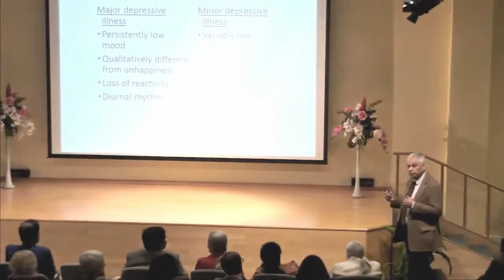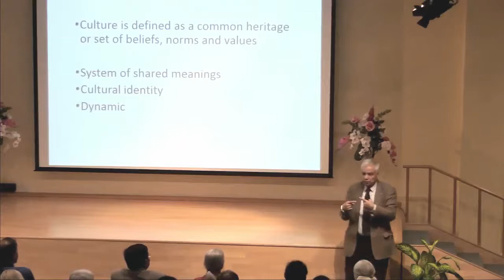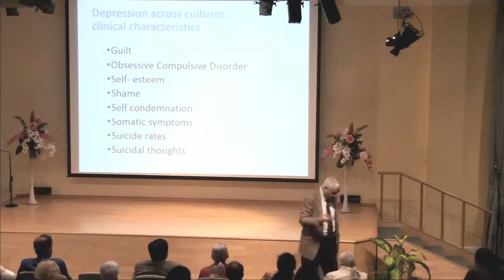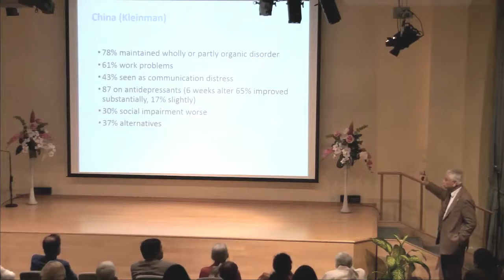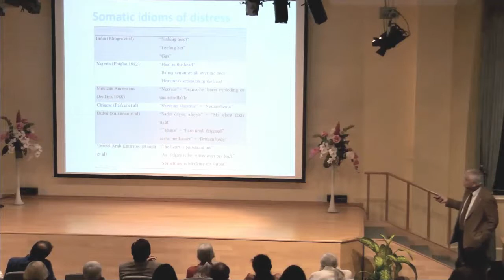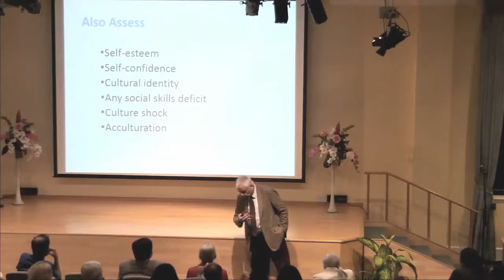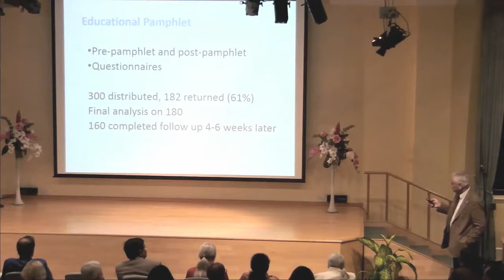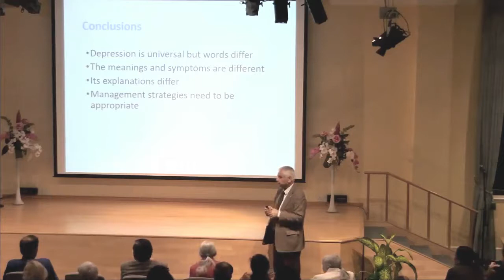CULTURAL IDENTITY AND DEPRESSION: A HELP OR HINDRANCE?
The Janki Foundation Annual Lecture - Nov 2017: Presentation by Professor Dinesh Bhugra CBE, President of World Psychiatry Association (2014 to 2017) followed by a conversation with Sister Jayanti; Chaired by Neville Hodgkinson.

The cultures into which we are born and grow form a fundamental part of our sense of identity, and help to determine how we think and feel, and interact with one another. Sometimes an individual finds it hard to fit in with cultural demands, through inadequacies in their upbringing or circumstances. Cultures themselves, and the demands they put on us, may also become dysfunctional, such that millions suffer an extreme lack of self-worth, giving rise to widespread depression.

Social and medical help, and even just the learning that comes with life's journey, can help to alleviate this risk.

But what are the expressions of depression in different cultural and religious contexts, and how might they be either over-estimated and over-medicalised, or underestimated and ignored?

Professor Bhugra, President of the World Psychiatric Association, explored examples from around the world to illustrate the cultural impact of depression, and how spirituality can be used to help people suffering from it.